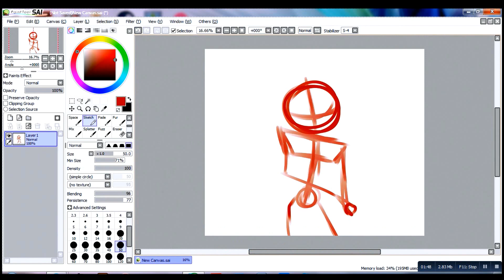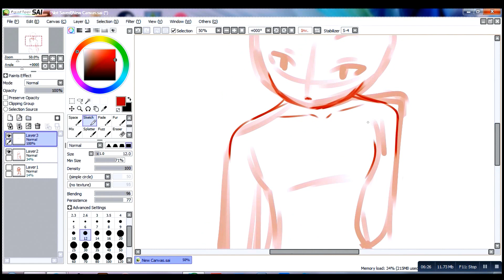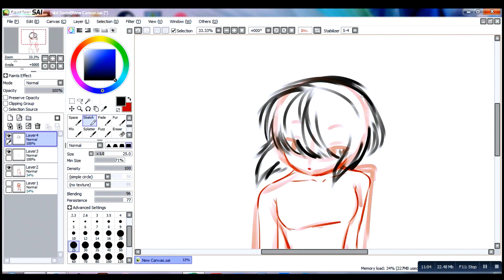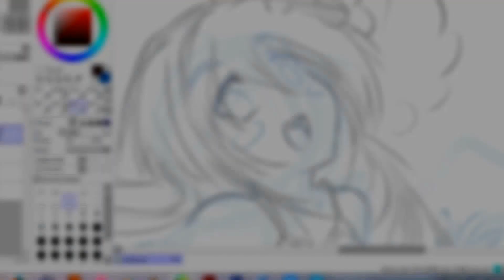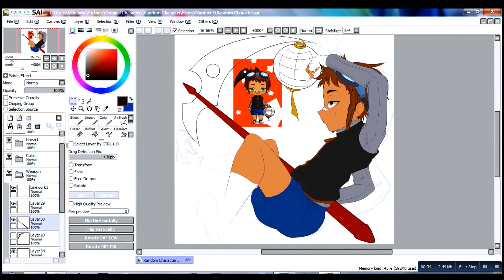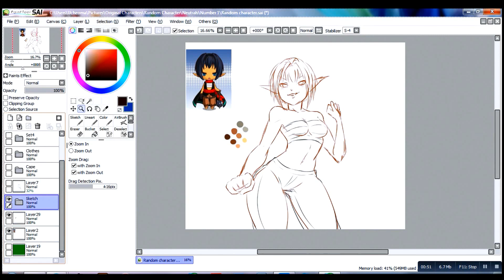My Sketch, Lineart and Color Process (Outdated)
Just thought I'd share my process for sketching to help anyone who needs it out :)

All art belongs to me, please do not repost this video or any images in this video without credit (repost as in literally downloading the video and posting it somewhere else without my knowledge, that's messed up)